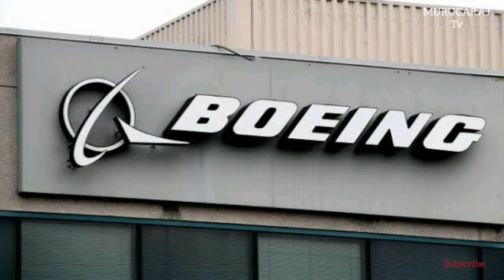F-15EX offer to India brings Pratt & Whitney engines to focus in India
India - America

Boeing will be offering its second candidate F-15 EX to the air force for its requirement of 114 fighters that are to be produced domestically, bringing American aircraft tally to 3 after F/A-18 Super Hornet and the F-21 ( a variant of the F-16) that are already on offer. Both the F/A 18 and the F-21 on offer to India are powered by engines manufactured by the US engine-maker General Electric (GE) but the entry of F-15 EX brings to the table engine offerings from its arch-rival Pratt & Whitney for the first time in a market dominated by General Electric (GE).